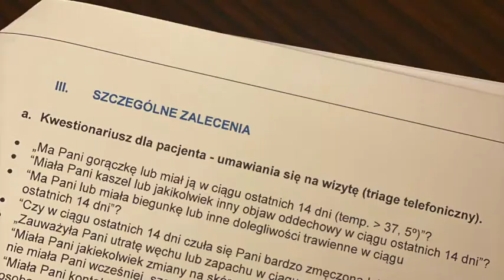Wizyta w gabinecie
W czasach pandemii wszystko się zmienia. Zmianie ulegają zalecenia i procedury. Zapraszamy do obejrzenia, jak teraz wygląda wizyta w gabinecie medycyny estetycznej dr Andrzeja Ignaciuka.